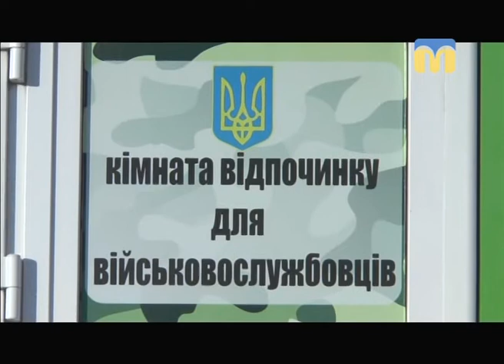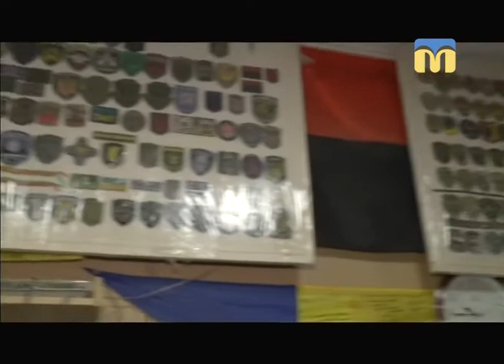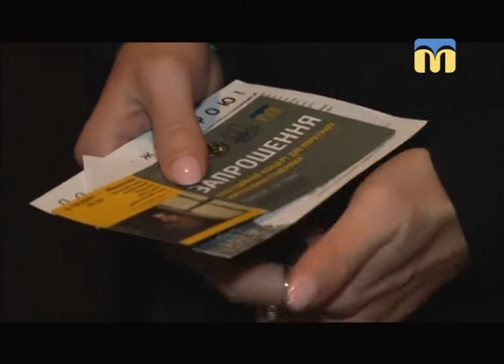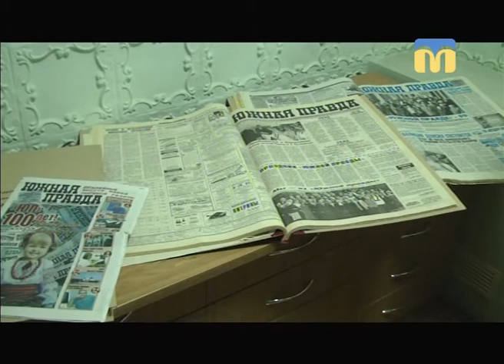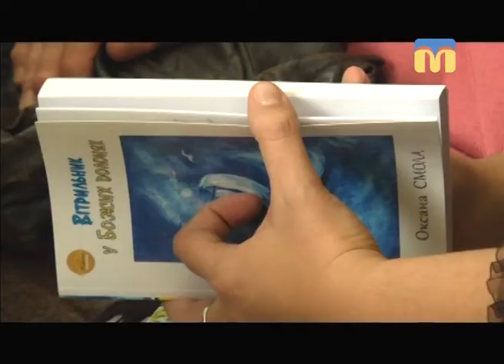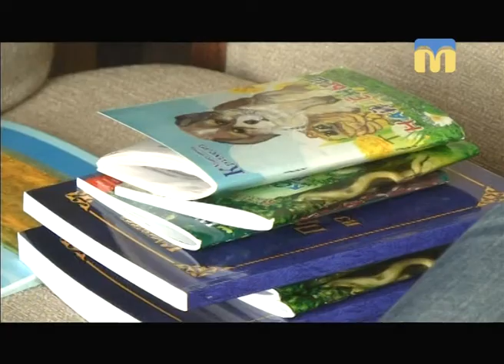Телевізійні новини Миколаївщини – 5.12.2017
Інформаційна картина дня поглядом кореспондентів телеканалу “Миколаїв” (денний випуск новин — 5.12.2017):
- волонтерський пост на Миколаївському  міжміському автовокзалі;
- ситуація в зоні АТО;
- концерт Мар’яни Садовської;
- благодійний військовий бал;
- регіональна виставка-форум “Українська книга та преса на Миколаївщині”.